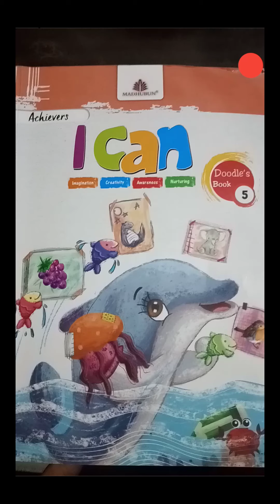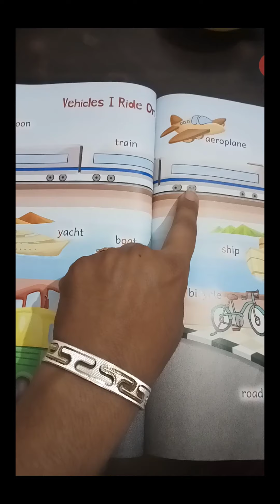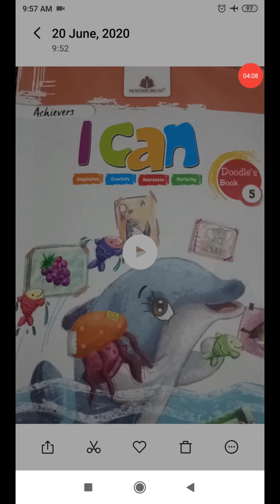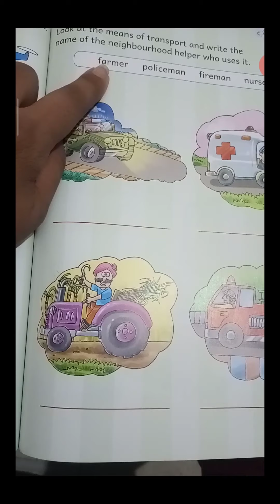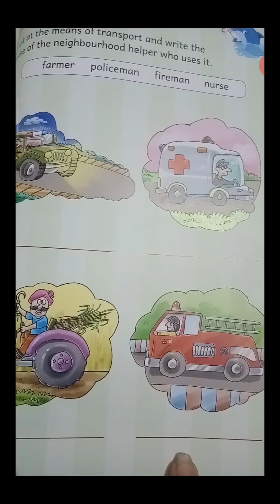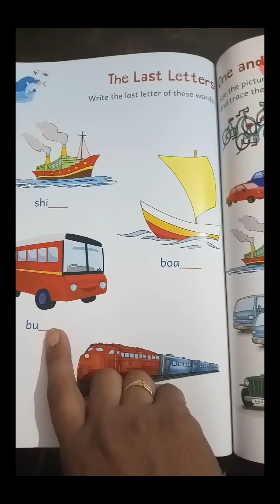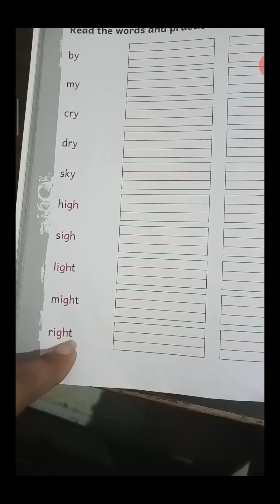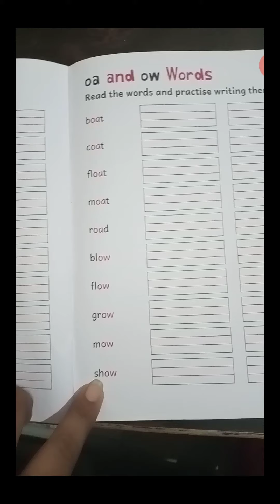UKG BOOK 5 THEME 18 VEHICLES I RIDE ON DAY 2 VIDEO 134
CLASS : UKG
BOOK : 5
THEME 18 VEHICLES I RIDE ON DAY 2 VIDEO 134